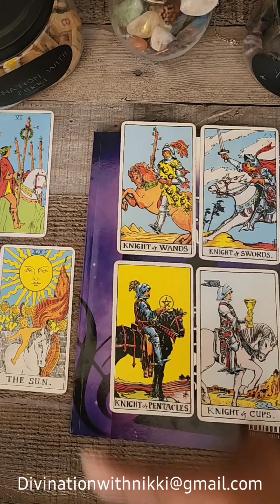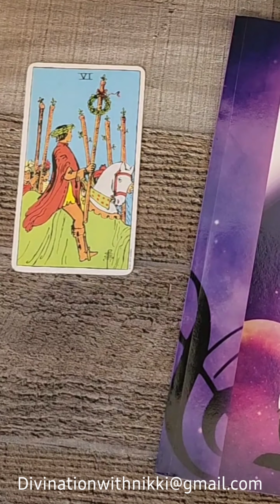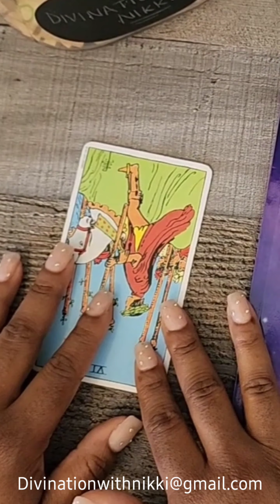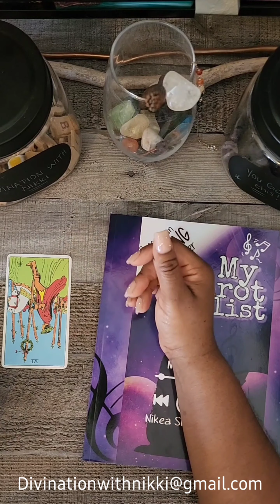Tarot School: THE 6 OF WANDS (what you could be missing‼️🚩) 👀😲🙉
The 6 of Wands is a card of victory, success, and recognition. It represents overcoming challenges and receiving acknowledgement for your achievements. It signifies a time of triumph, confidence, and public recognition. This card encourages you to celebrate your accomplishments and enjoy the praise and admiration from others...
But what else could it symbolize?...